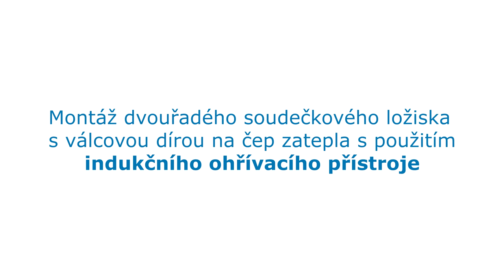Mounting spherical roller bearing with cylindrical bore using induction heater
Montáž soudečkového ložiska s válcovou dírou zatepla s použitím indukčního ohřívacího přístroje